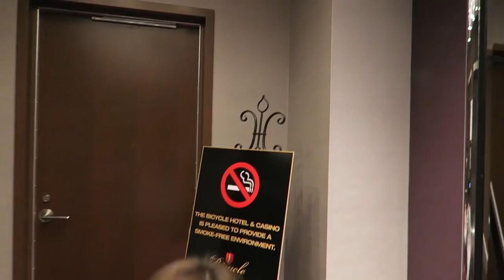CAGANDO EM HOLLYWOOD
Curta a melhor página do FACE de GTA V:
Valeeu!